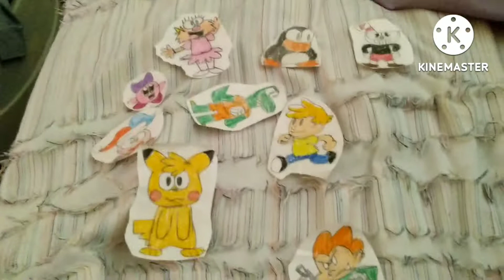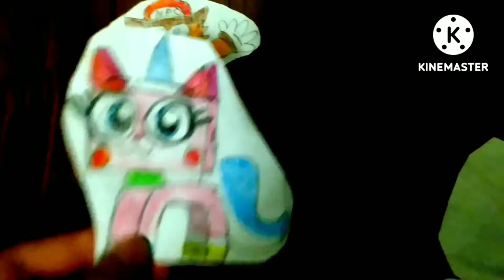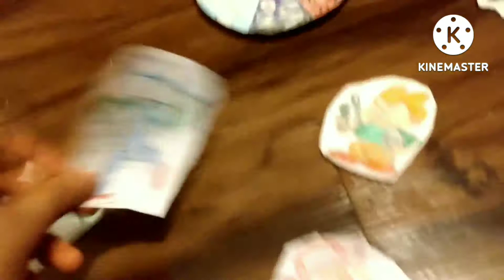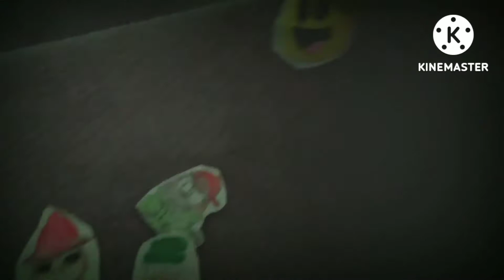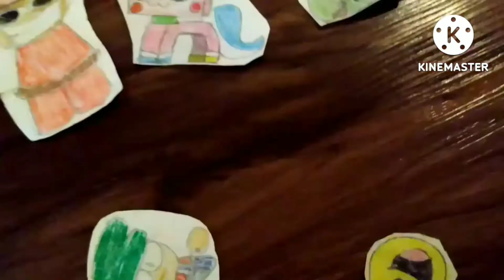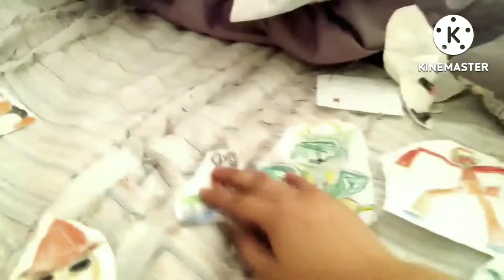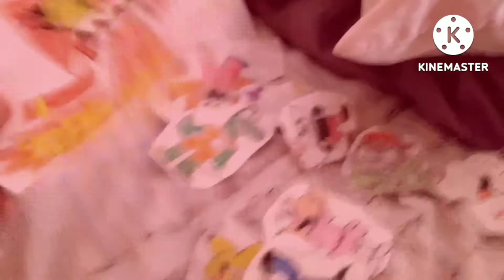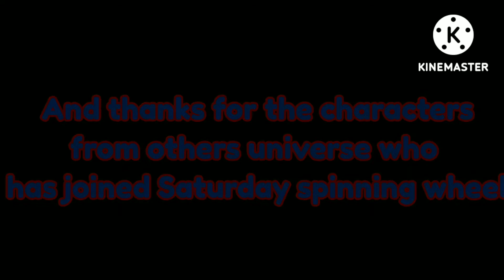Saturday spin the wheel Attack of the scribbleness (30 minutes special) (Full HD 1080p)